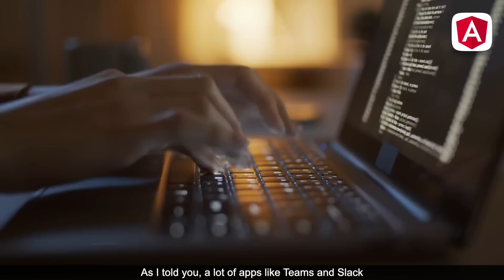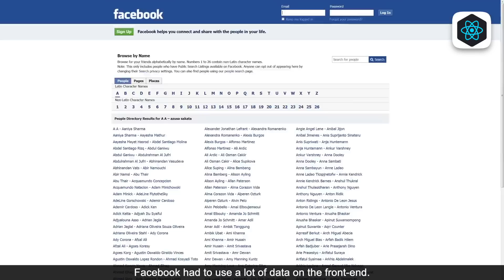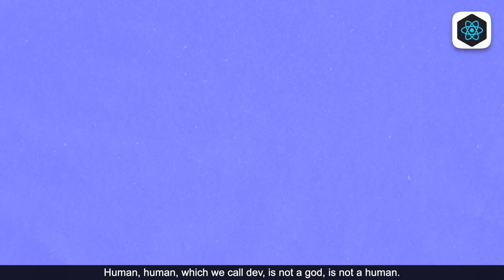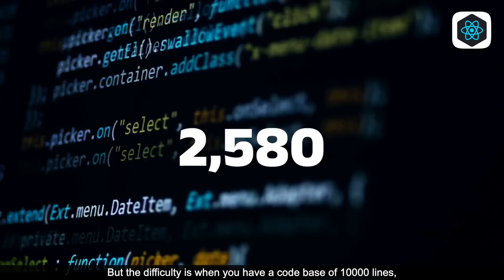MUST WATCH for React Developers! | Tanay Pratap Hindi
Explore the evolution of JavaScript frameworks from AngularJS to React and Vue in this informative video. Understand the impact of these frameworks on web development and how they can influence your career decisions.